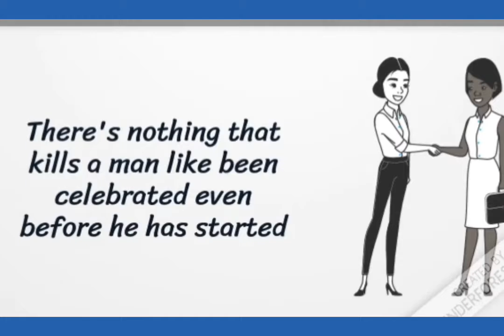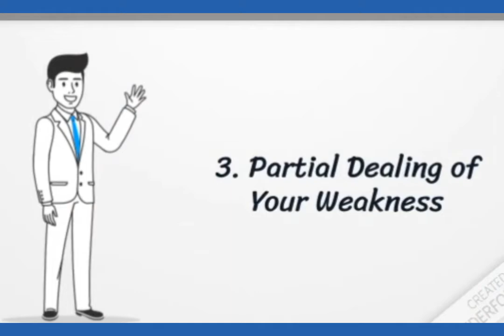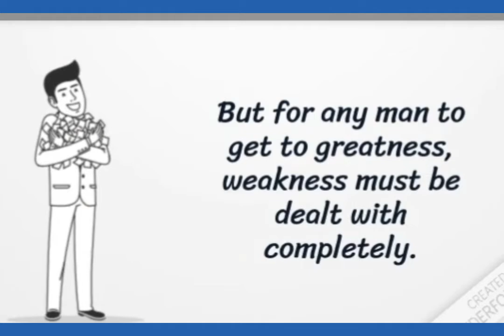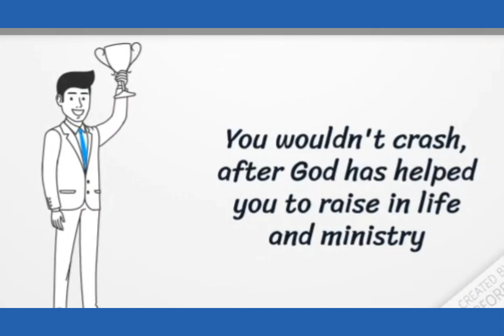3 Reasons Why Great Men Fall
Dr Idoko Paul